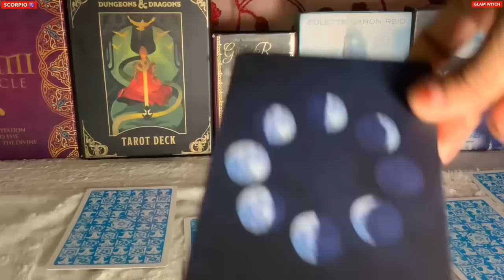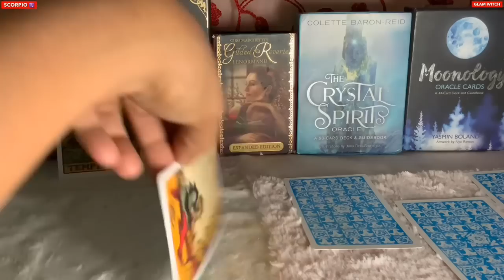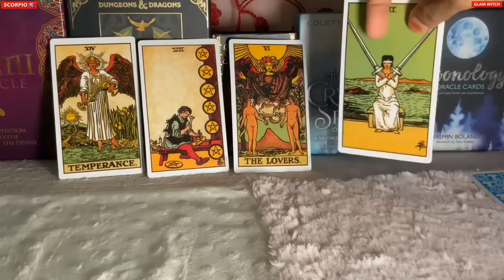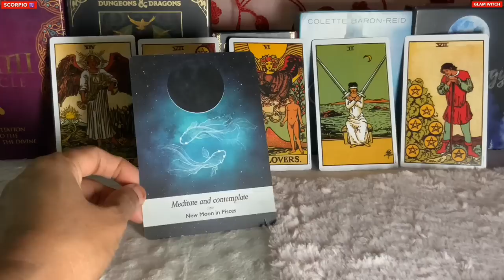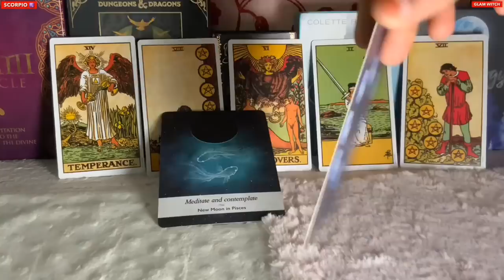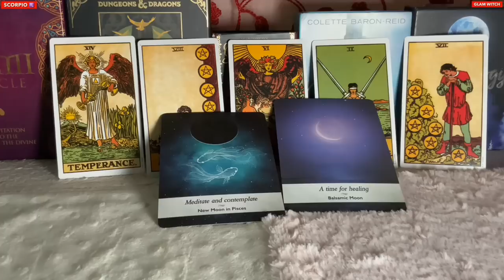Scorpio ♏️ Next 24 hours ❤️THINGS ARE GETTING SERIOUS SCORPIO…ARE YOU READY !!!❤️Tarot